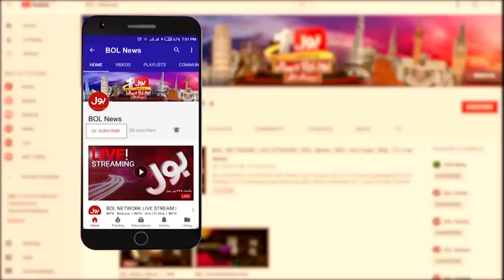PNS Yarmook Big Role In National Security | Pakistan Navy | Defense Day | Dunya BOL Hai